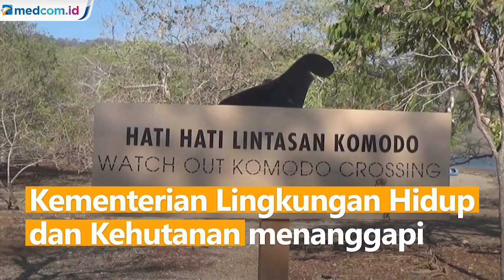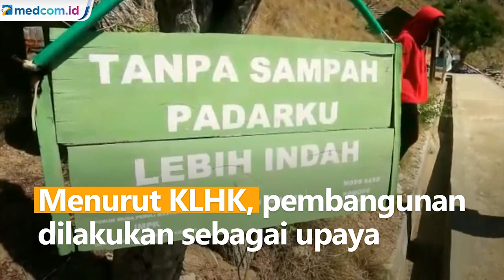Jawab UNESCO, KLHK Pastikan Pembangunan di Taman Nasional Komodo Tak Ganggu Ekosistem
Kementerian Lingkungan Hidup dan Kehutanan menanggapi permintaan UNESCO kepada Indonesia untuk menghentikan sementara pembangunan destinasi wisata di Taman Nasional Komodo. KLHK pastikan pembangunan tak berdampak pada ekosistem dan keberlangsungan habitat komodo.

KLHK menjelaskan pembangunan destinasi wisata memanfaatkan lahan 173.000 hektare dengan dibantu Kementerian PUPR. Pihaknya terus memantau kondisi dan dampak lingkungan. Saat ini, sebanyak 3.100 populasi komodo tak merasakan dampak dari pembangunan tersebut.

Menurut KLHK, pembangunan dilakukan sebagai upaya memperbaiki dan meningkatkan kualitas kunjungan. Pembangunan terus berlanjut guna mencapai target penyelesaian di akhir tahun 2021.

Selain itu, Indonesia disebut telah mengirimkan revisi analisis mengenai dampak lingkungan (Amdal). Revisi itu menyesuaikan standar UNESCO.